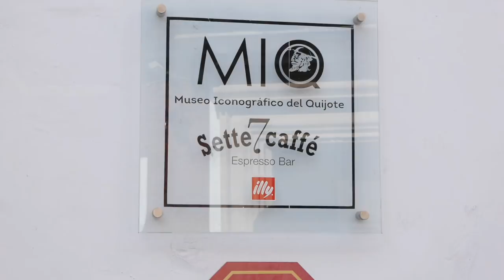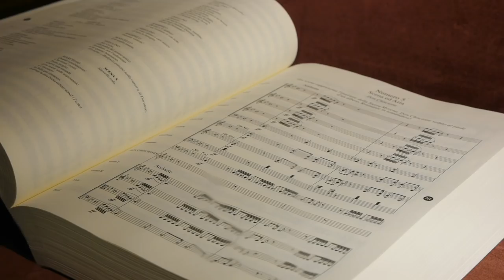The VIBE here is awesome! - Guanajuato Mexico VLOG 320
Exploring Guanajuato Mexico with a local. Josh & Ashley visit cultural museums, coffee shops, and the central market for a close-up of the culture in Guanajuato.

The link to download the official app of the city Guanajuato;